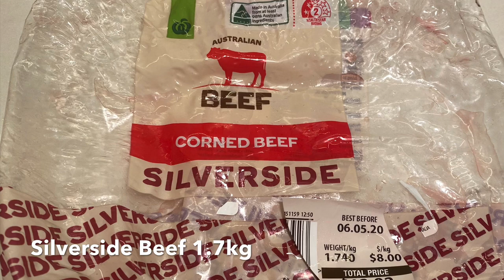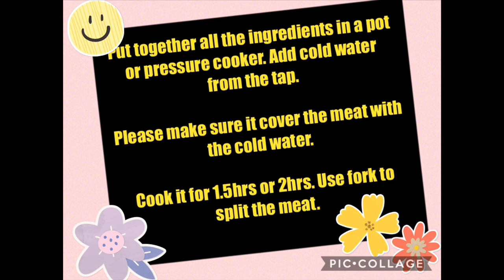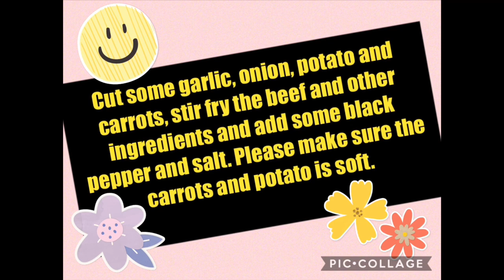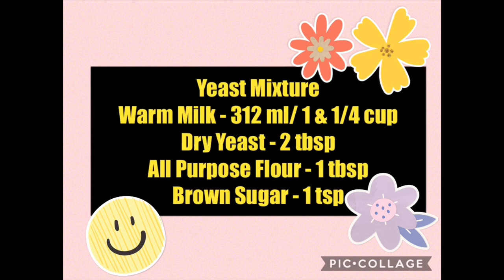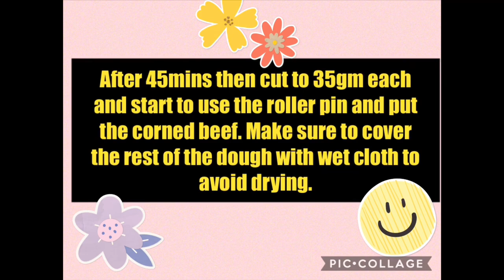Pandesal with Fresh Corned Beef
Lear how to cook fresh corned beef from the supermarket and filling the dough of pandesal.

You can also use the corned beef from the can if the fresh silverside beef is not available.